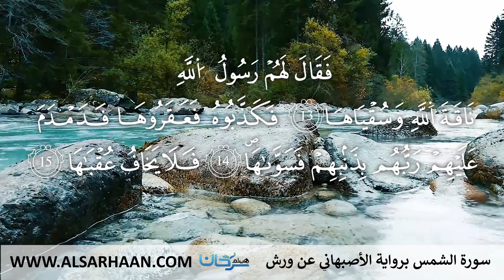91 سورة الشمس برواية الأصبهاني عن ورش